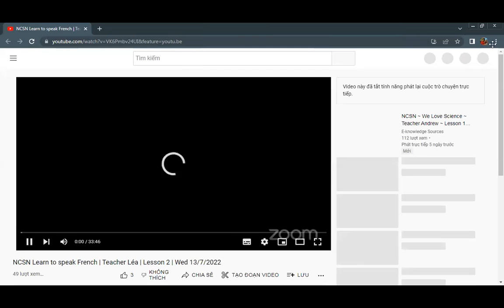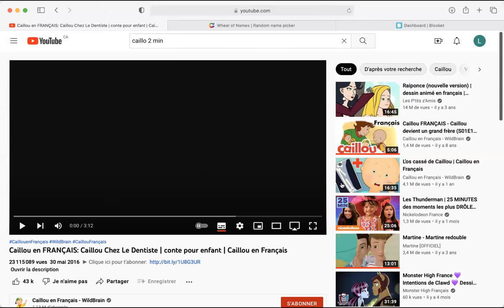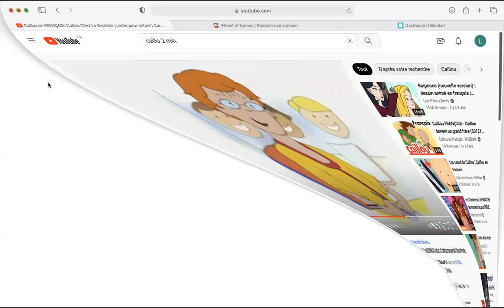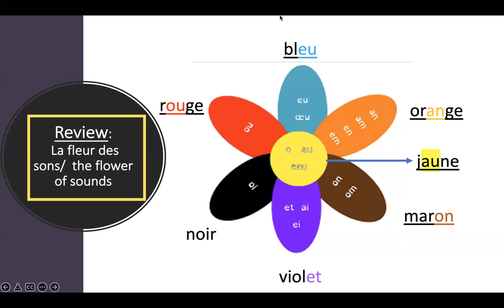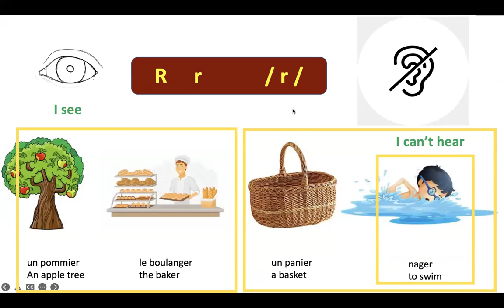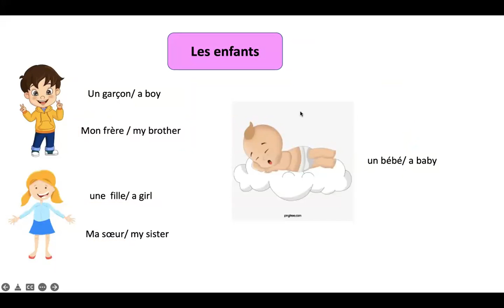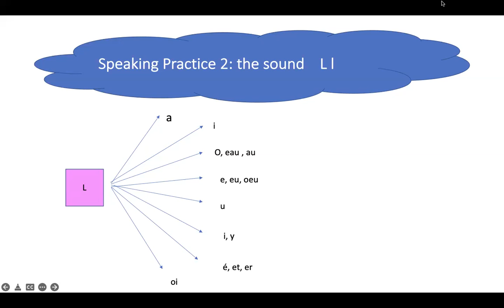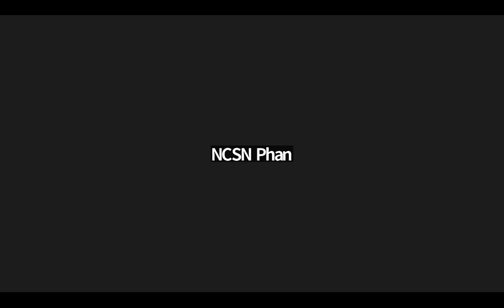NCSN| Learn to speak French| Buổi 3| 20/07/2002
🔥 CHUNG TAY KHÁNG NGHỊ LẤY LẠI KÊNH YOUTUBE 0Đ NCSN 🔥

Kênh Youtube của lớp 0đ NCSN với hàng ngàn videos của hàng trăm khóa học 11 ngoại ngữ Anh, Pháp, Đức, Ý, Tây Ban Nha, Trung, Nhật, Hàn, Thái, Quảng Đông cho người Việt và tiếng Việt cho bé hải ngoại từ tháng 11/2021 đã bị khóa, không xem được do bọn phá hoại vào chiếu phim 18+ trong khi lớp đang học.

😭 😭 Có nhiều bài báo Việt Nam đã đưa tin về điều này
1. Bài báo Thanh Niên

Đức đã làm việc với nhiều Chuyên gia An Ninh Mạng, Youtuber, Google expert. Sự cố này KHÓ, muốn lấy lại kênh, cần sự chung sức từ cộng đồng. NHỜ bạn giúp sức:

✍️Cách 1: Điền Google Form kháng nghị với Google: Hướng dẫn viết appeal

THÔNG TIN CHO CÁC BẠN QUAN TÂM ĐẾN HỌC NGOẠI NGỮ & NGHIÊN CỨU KHOA HỌC 0Đ

Các lớp ngoại ngữ 0đ và các webinar nghiên cứu khoa học hoàn toàn miễn phí cho cộng đồng được tổ chức suốt 1 năm qua. Mời bạn ghé thăm:
1. Kênh Youtube Nhịp Cầu Tri Thức
1. Facebook Group Nhịp Cầu Sinh Ngữ
2. Facebook Group Nhịp Cầu Tri Thức
3. Fan Page Nhịp Cầu Sinh Ngữ
4. Fan Page Nhịp Cầu Tri Thức